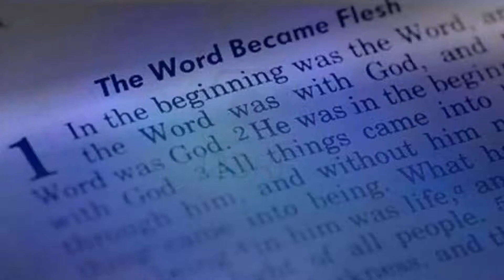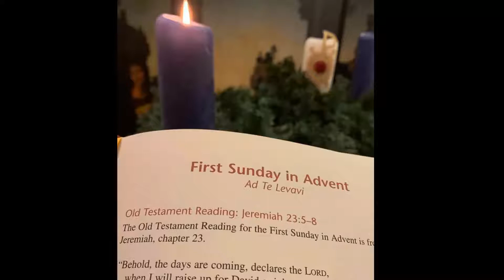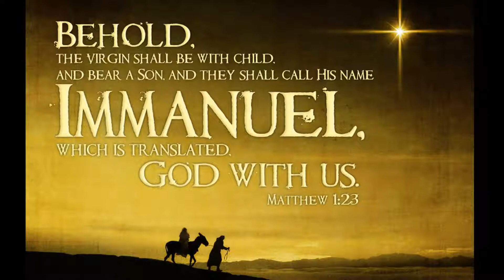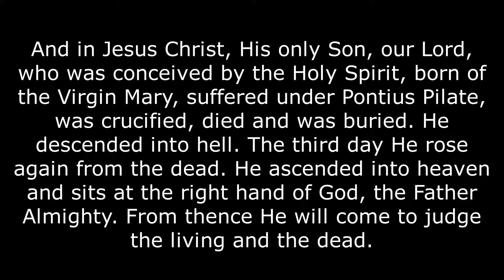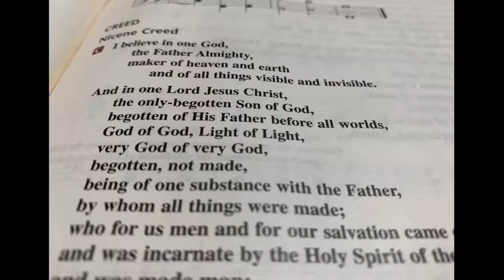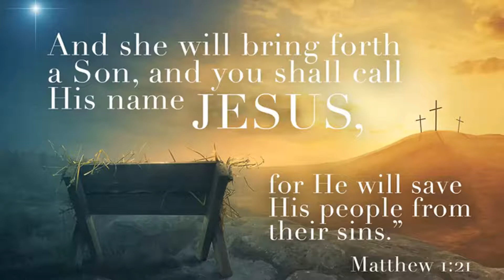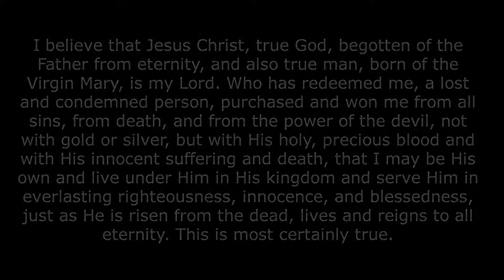Catechesis: Creed - Second Article - Part 1